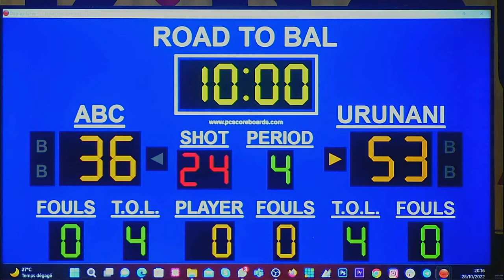A.B.C. v Urunani | Full Basketball Game | Africa Champions Clubs ROAD TO B.A.L. 2023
Watch the Group Phase game between A.B.C. and Urunani at the Africa Champions Clubs ROAD TO B.A.L. 2023.